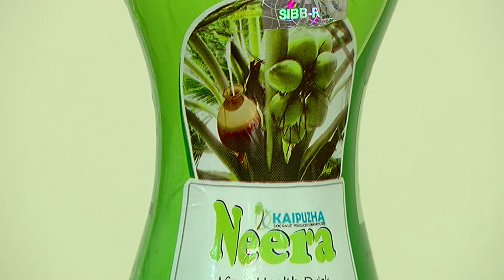Toddy Is not Alcohol Come Lets Debate Open Challenge From Toddy Association - RedPix24x7